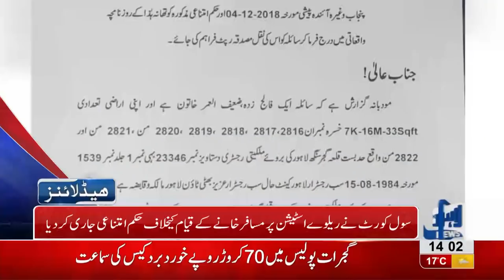02 PM Headlines Lahore News HD – 1st December 2018